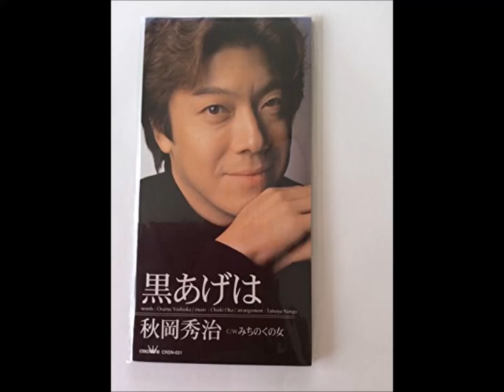黒あげは 元唄：秋岡秀治 COVER3777